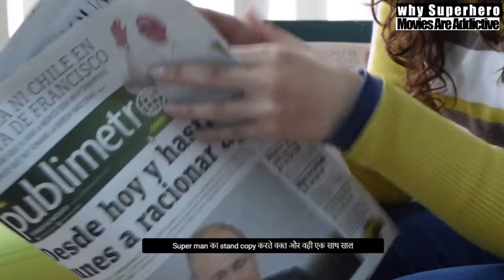Why Superhero Movies Are So Popular? | Why We Can't Stop watching It | Explained In हिंदी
In This Video We Explained The Reason Why Super Hero Movies Are So Addictive & Popular.Why People Can't Stop Watching It?

Chapters
0:00 Introduction
0:36 Origin Of Superheroes
1:06 Why Super Heros Are Popular
1:57 3 Reason For Its Addiction
3:43 Negative Side Of SuperHeroes